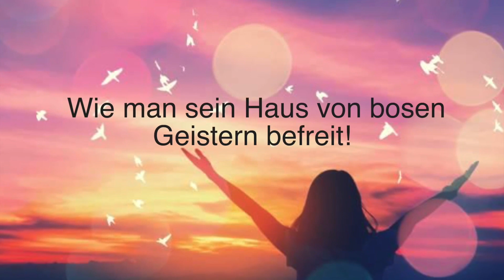Wie man sein Haus von bosen Geistern befreit!